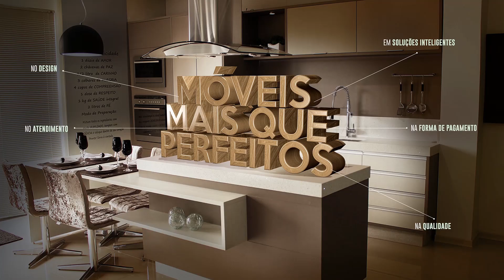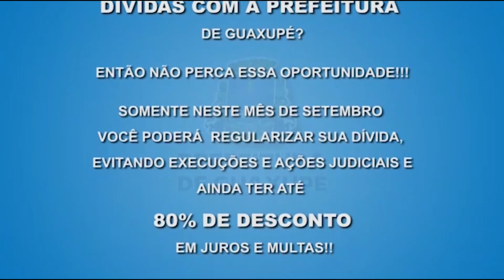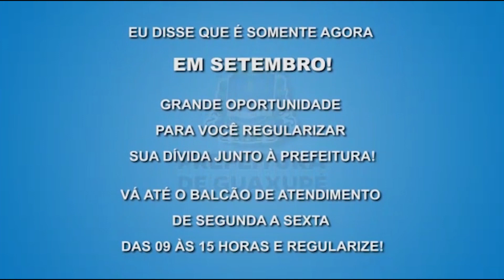Bandidos furtam aproximadamente 600 mil reais em defensivos em Guaxupé